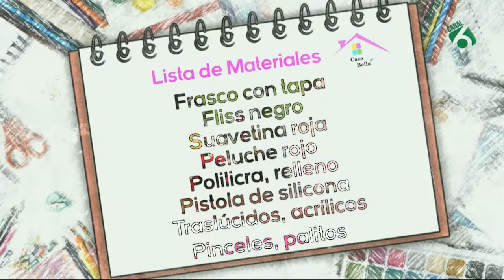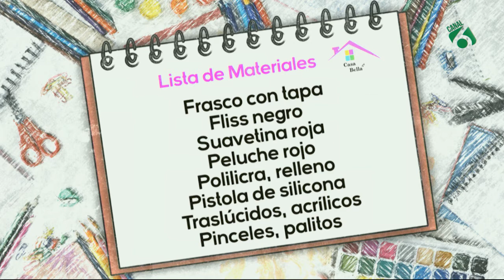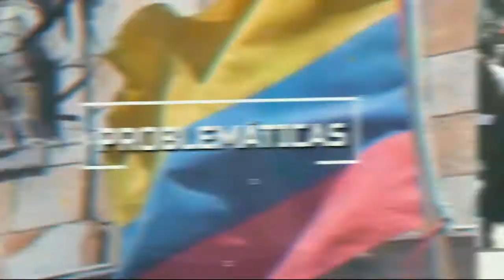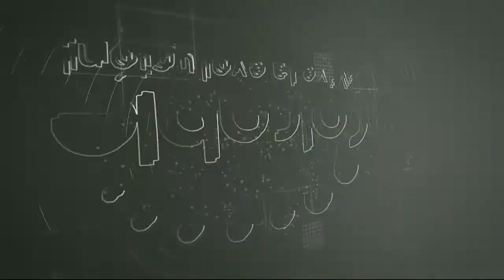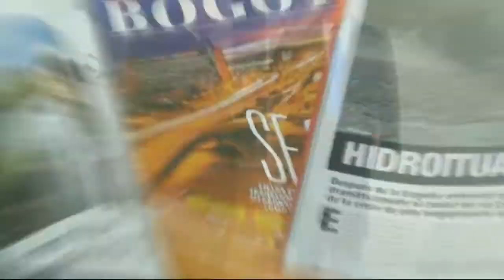Mariquita en técnica faccionada - Casa Bella Tv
La Tallerista Rosita Garcia compartió el paso a paso de una hermosa mariquita en la técnica faccionada.
Acompáñanos de Lunes a Viernes de 10:30 a 11:30 AM solamente por la señal de Canal6Colcable ¡Lo que tú quieres ver!